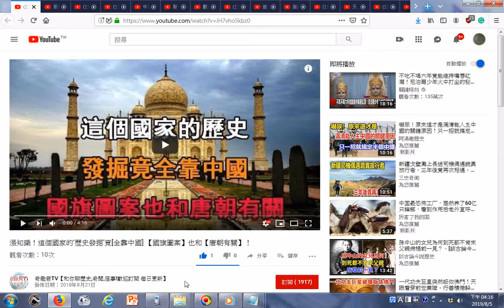瀏覽 觀世音菩薩三十三身之楊柳觀音 YouTube、漲知識！這個國家的‘歷史發掘’竟全靠中國 【國旗圖案】也和【唐朝有關】！